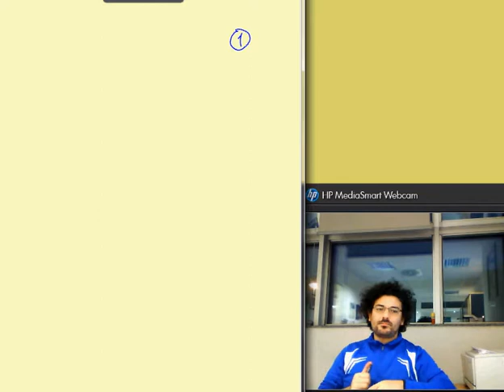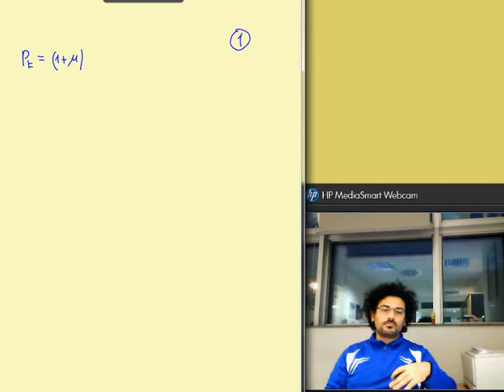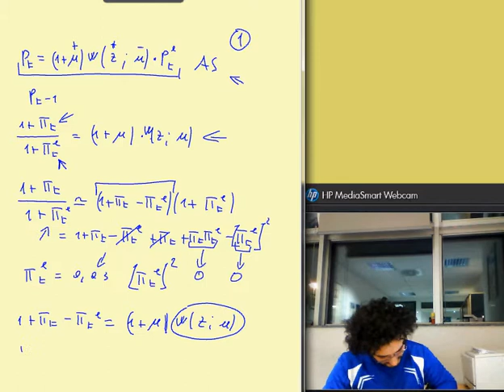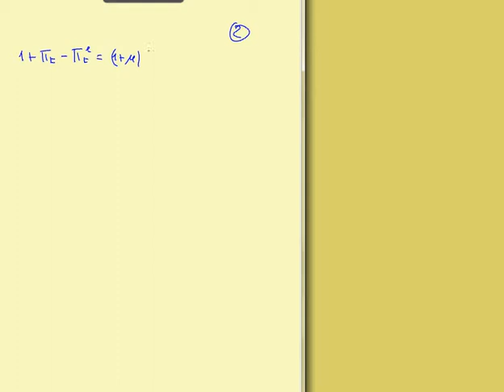Introduction to Advanced Economics Lecture 5 part 1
Philipe Curve